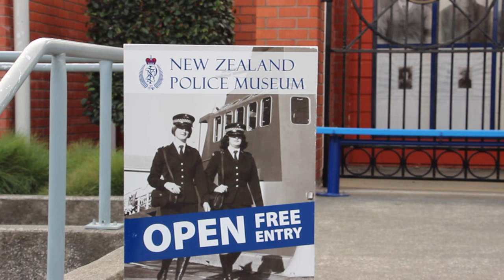Royal New Zealand Police Museum | Rowan Carroll | Porirua#50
Rowan Carroll from the Royal New Zealand Police Museum wishes Porirua a Happy Birthday.

Find out more about Porirua and the Porirua City Council by visiting us on Facebook, Twitter and online through our website.